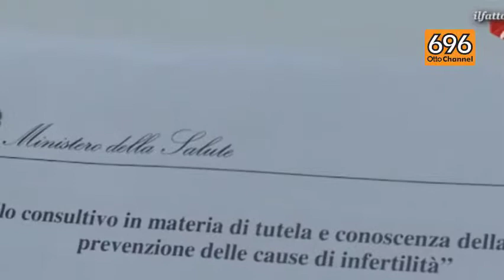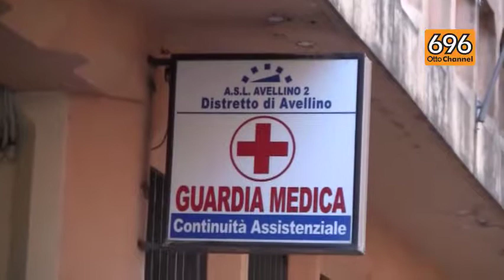Sanità, boom di ricoveri in Campania